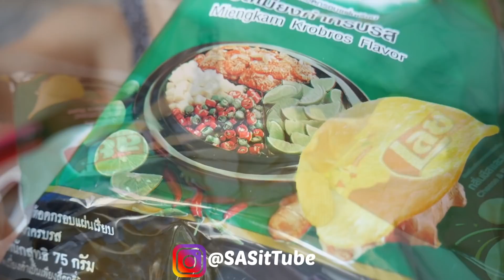ASMR Lays POTATO Chips (EXTREME CRUNCHY EATING SOUNDS) NO TALKING | SAS-ASMR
SASVlogs

@SASVlogss (personal)

Lips: HARD CANDY - PULSE